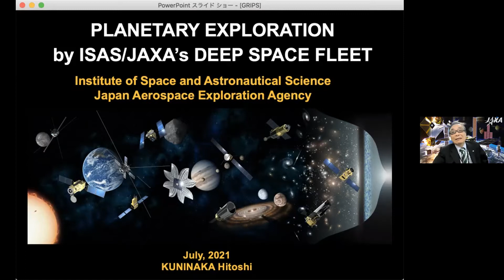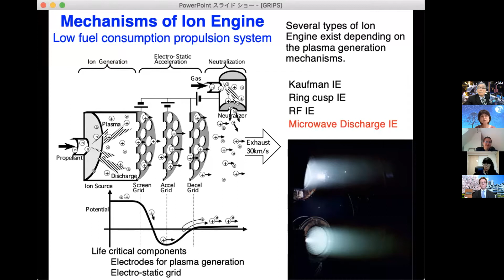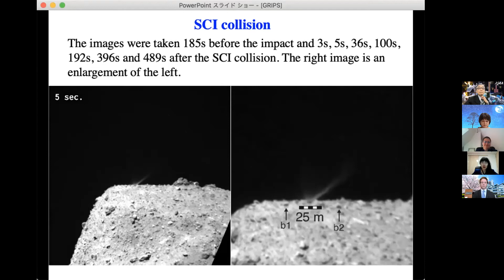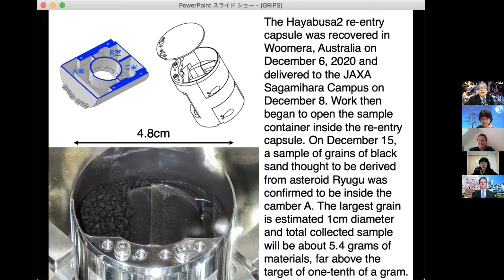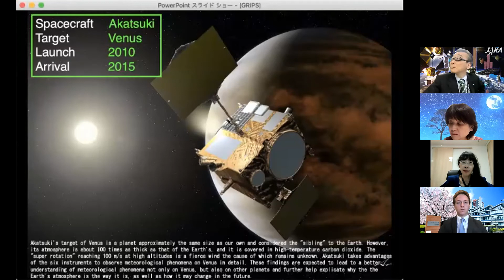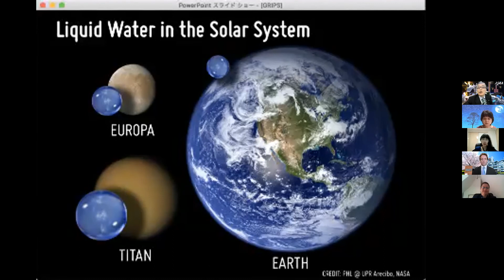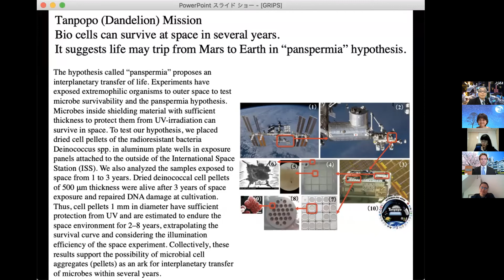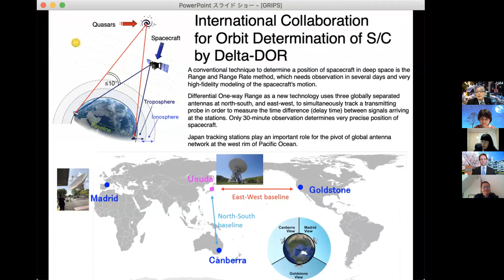The 190th GRIPS Forum “PLANETARY EXPLORATION by ISAS/JAXA’s DEEP SPACE FLEET”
Speaker: Dr. Hitoshi Kuninaka,
Director General, Institute of Space and Astronautical Science / Vice President, Japan Aerospace Exploration Agency
Title: PLANETARY EXPLORATION by ISAS/JAXA’s DEEP SPACE FLEET

Abstract:
Institute of Space and Astronautical Science (ISAS), Japan Aerospace Exploration Agency (JAXA) is now putting our space assets from Mercury to Saturn, and then will accomplish to make the ISAS/JAXA’s Deep Space Fleet in space, in which a lot of spacecraft swarm to investigate the history of the solar system in 4.6 billion years and the origin of life. Akatsuki is an active Venus probe. ESA’s BepiColombo with ISAS’s Mio is going to Mercury. Hayabusa2 explored Asteroid Ryugu in 2019, and brought back the asteroid material to Earth in 2020. SLIM is under development for a lunar lander in 2022. DESTINY+ aims to flyby asteroid Phaethon. MMX aims at the sample return from Phobos of Mars. ESA and JAXA develop JUICE toward Jupiter. JAXA cooperates with NASA’s Saturn mission Dragonfly.